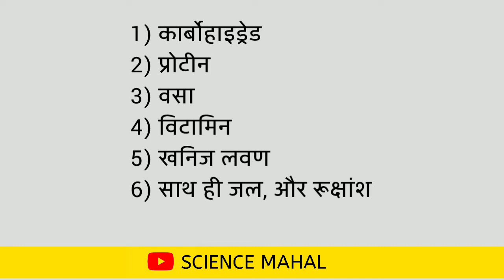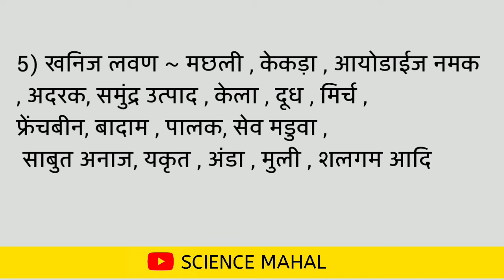सूखा रोग क्यों होता है | sukha rog | sukha rog ke lakshan | sukha rog ka ilaj | sukha rog ka upchar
सूखा रोग क्यों होता है | sukha rog | sukha rog ke lakshan | sukha rog ka ilaj | sukha rog ka upchar in hindi